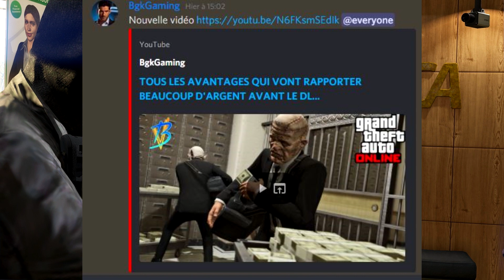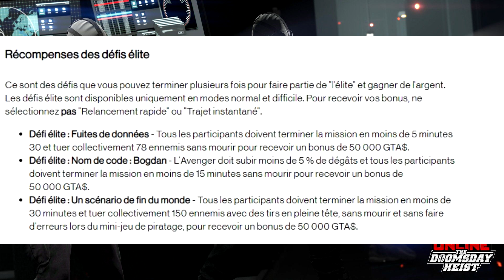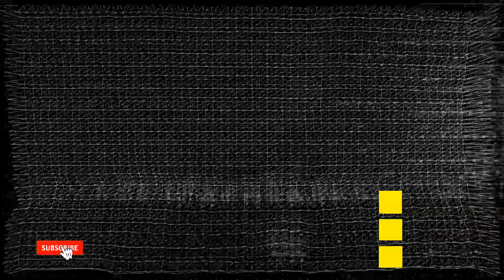TOUTES LES INFORMATIONS SUR LES DÉFIS CERVEAU CRIMINEL ET LOYAUTÉ POUR LES BRAQUAGES GTA ONLINE !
Aujourd'hui nouvelle vidéo sur Gta Online !

Snap : bgkgaming

Merci ! ❤